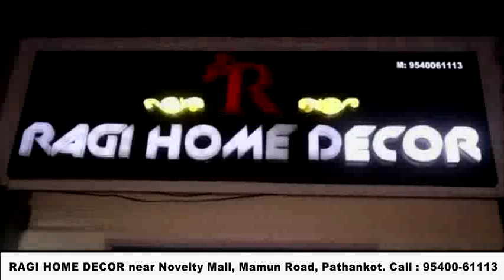प्रधानमंत्री उज्जवला योजना के दावे खोखले, फिर बढ़ी रसोई गैस की कीमतें